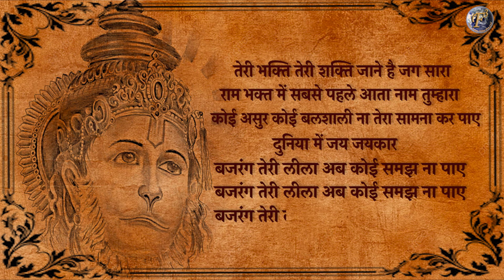हे दुःख भंजन - बजरंगबली भजन | Hey Dukh Bhanjan - Bajrangbali Bhajan | Lyrical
बजरंग बलि का सुरीला भजन
Bhajan - Bajrang Teri Leela Singer -  Sandeep Roy & Romi Mukherjee Music - Sandeep Roy
Label - F3 Studioz Lyrics - Jhapender Singh Editor - Shweta Gaikwad
Producers - Naveen Saini & Ashish Bhatia

LISTEN TO THE MELODIOUS BHAJAN OF LORD HAUMANA "HE DUKHA BHANJAN"

WATCH OUT OUR VIDEO TO GET INDULGE INTO THE DEPTH OF THIS VIDEO.